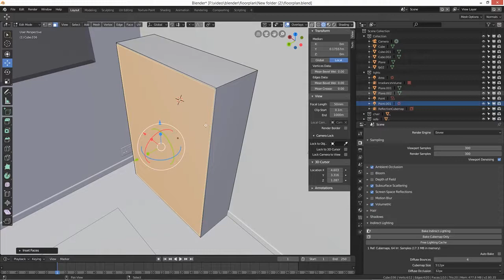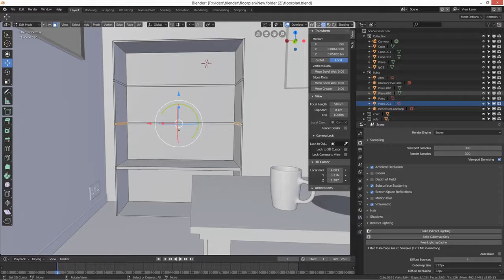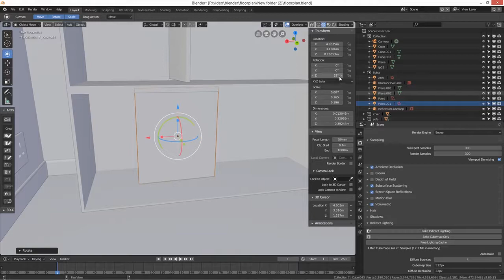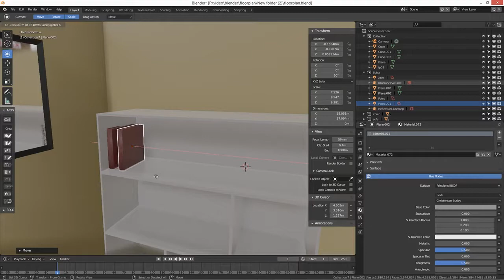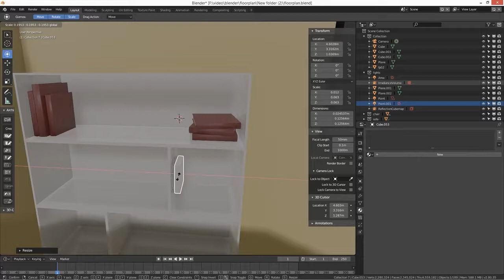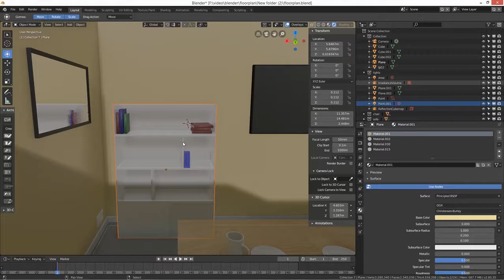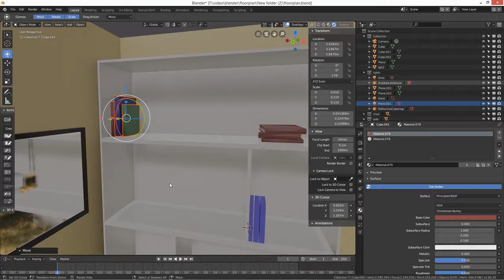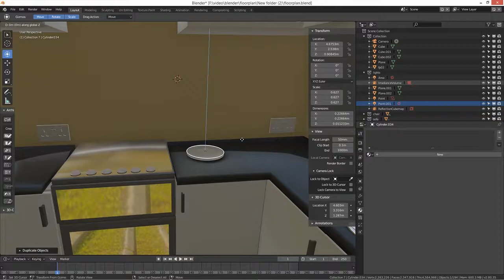Blender 2.8: Build a House: Book Cabinet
Today is a easy tutorial, it's  all about the Book Cabinet. We're now starting to add in the bits and pieces that make a home.

If there's something you want a tutorial on just let us know.